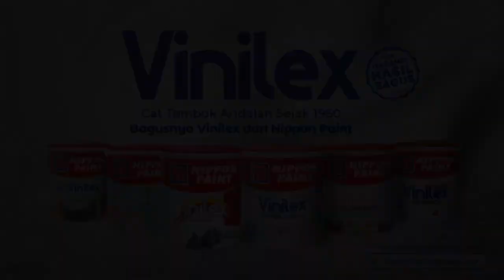Pendaftaran Ditutup, Syarat 16 Parpol Belum Lengkap dan Masih Diverifikasi KPU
JAKARTA, KOMPAS.TV - Pendaftaran partai politik peserta Pemilu 2024 resmi ditutup pada Minggu malam 14 Agustus 2022.

KPU menyatakan dari 40 parpol yang mendaftar, 24 parpol berkasnya telah lengkap.

Genderang Pemilu 2024 sudah terdengar sejak penutupan pendaftaran partai politik.

Ada 40 partai yang siap bertarung, dan 24 di antaranya sudah lengkap administrasinya.

Sedangkan ada 16 partai politik lagi yang masih perlu melengkapi di KPU.

Lalu 24 partai kini menunggu proses verifikasi Calon Peserta Pemilu yang dilakukan KPU hingga 13 Desember 2022.

Sembilan partai di DPR saat ini, semua berkasnya telah dinyatakan lengkap.

Sementara, 16 partai kini masih diteliti berkasnya.

Setelah selesai, KPU mengumumkan hingga batas waktu tahapan Pemilu yaitu apakah bisa menjadi peserta Pemilu 2024 atau gugur.

Tahapan pemilu yang selanjutnya dilakukan partai adalah penetapan peserta pemilu dilakukan pada 14 Desember 2022.

Pencalonan anggota DPR, DPRD Provinsi, dan DPRD Kabupaten atau Kota pada 24 April hingga 25 November 2023.

Lalu pencalonan presiden dan wakilnya pada 19 Oktober 2023 hingga 25 November 2023.